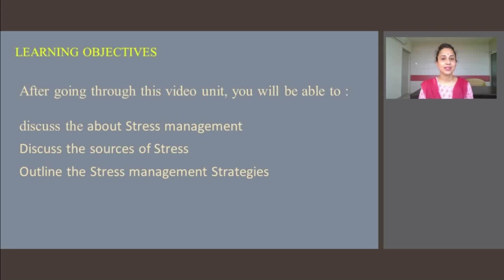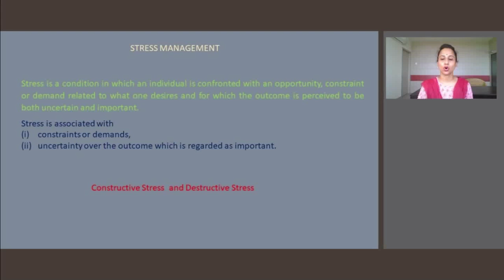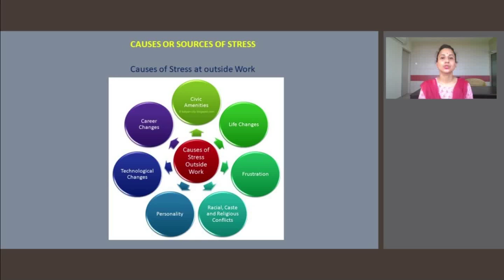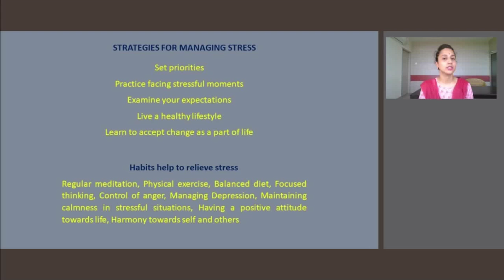COURSE:1_Unit-14: Contemporary Issues in Management (Part-2)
Presented by: Dr. Chayanika Senapati, Assistant Professor (Management), Maniram Dewan School of Management, KKHSOU